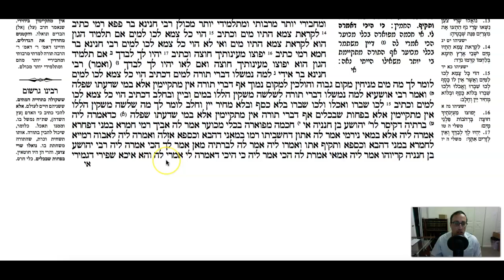Taanis Daf 7a Daf Yomi Gemara (Talmud) Meseches Taanis Masechet Taanit Mesechet Taanit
Gemara Talmud Taanis Daf 7a Screencast

To start from the beginning of Meseches Taanis